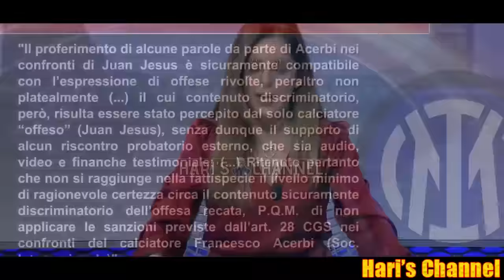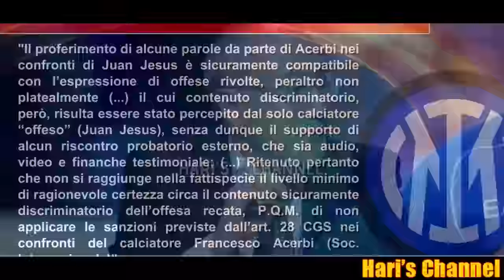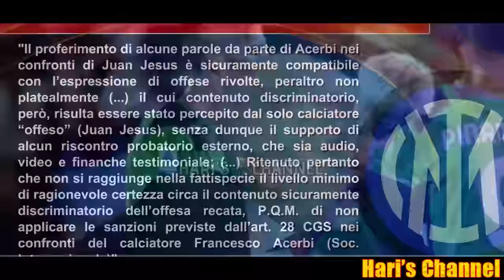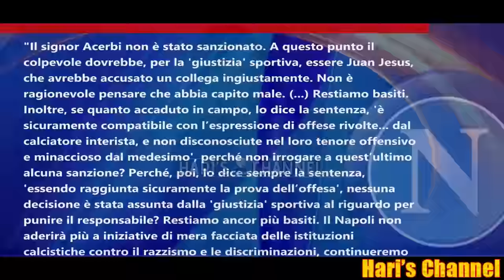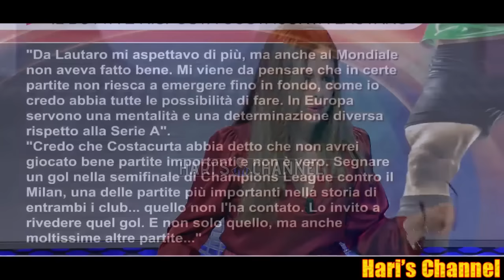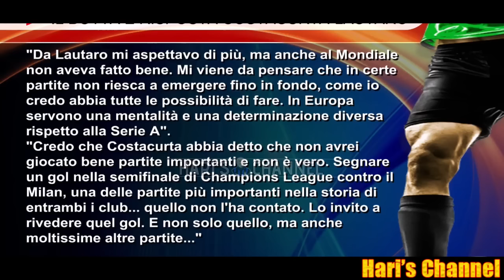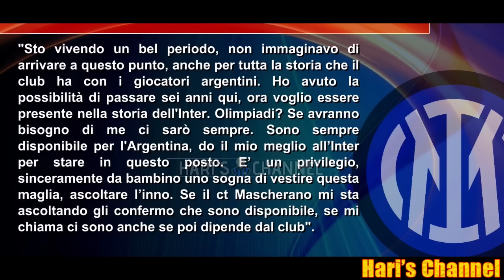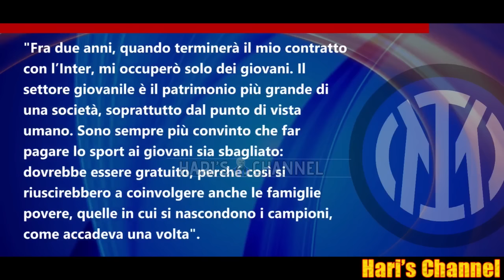ACERBI ASSOLTO POLEMICHE SULLA DECISIONE DEL GIUDICE SPORTIVO